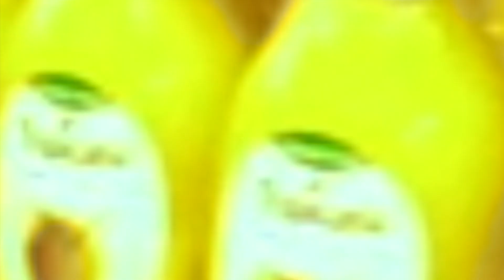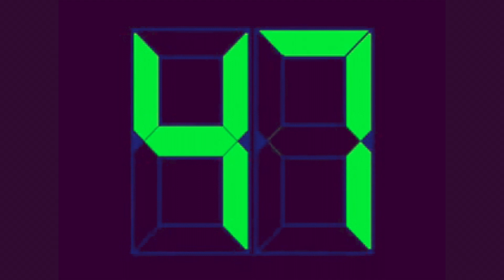I KNOW THE FEELING: Official Cyberattack Music Video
Official music video for "I Know the Feeling," the 2nd single from Cyberattack's debut album, Hard Feelings.

VIDEO CREDITS:
directed by John Marty
makeup by Jennifer Vega
additional digital animation by Greg Sadetsky
custom guitar by Alex Glasser at Iron Horse Instruments
wardrobe: Uniqlo, Chuck Taylor, Tattly, Everlast, eBay

drums: Rodney Flood
recorded at Studio G in Brooklyn, NYC
recording engineer: Francisco Botero
assistant engineer: Jack Counce
mixed by Stanfield
mastered by Ed Brooks at Resonant Mastering
voice coach: Aubrey Johnson
boxing coach: John Snow

LYRICS:
can’t explain
the reason or the way
being by you makes something inside me change
and I can’t say
what’s carried in my veins
but I know the feeling now
probably
it all could just be me
never really thought you just have to believe
or that we
could know what’s meant to be
I never knew
what it feels like until now
never knew
what I’m supposed to do
anytime something seems too good to be true
like hearing you
say you feel it too